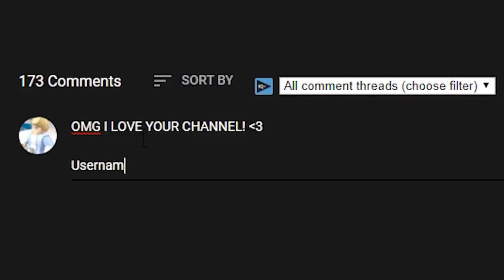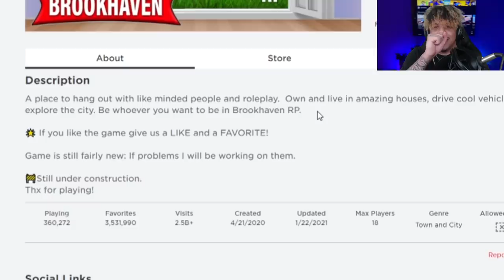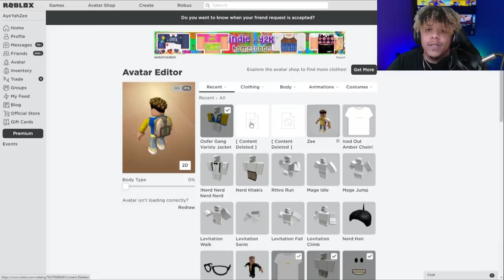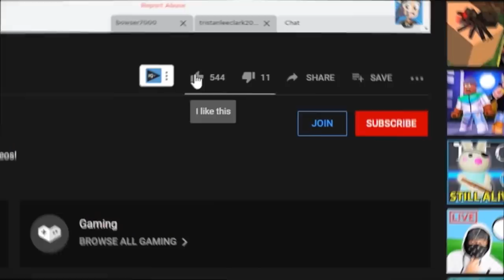I Bought Every GAMEPASS In BROOKHAVEN RP To Catch Any ROBLOX GOLD DIGGER!